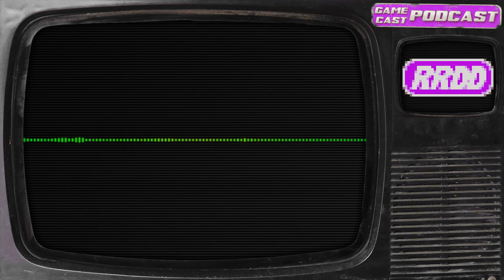Making Your Own Fun! | Run Right, Don't Die - Ep 2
Today we talk about our favorite memories of creating our own fun in a game! The weird, the mods, the trolling... oooh the GLITCHES!!

Legal Stuff:

Music used in the musical break today was...
Eric Skiff -  - Arpanauts ccmusic.co